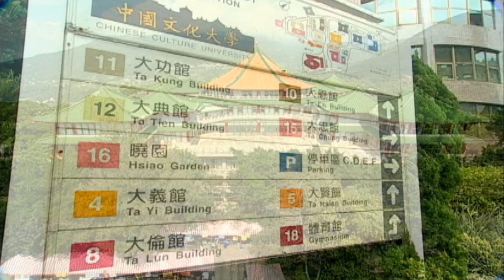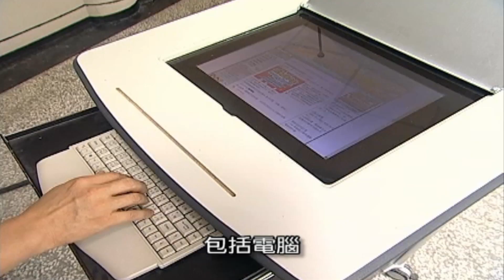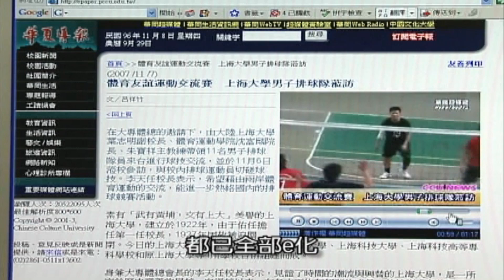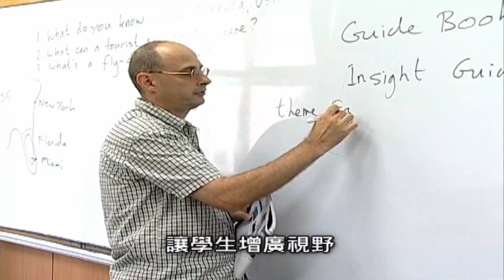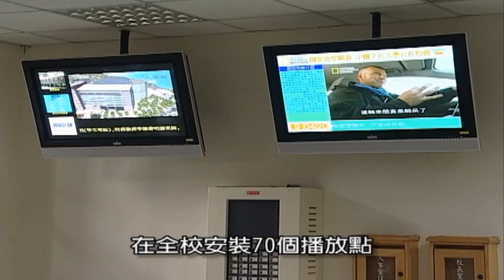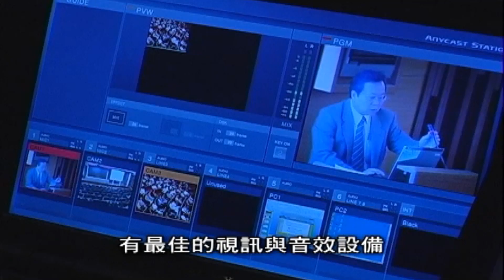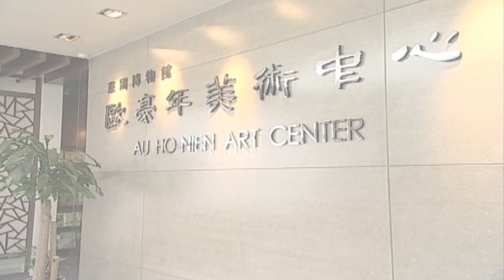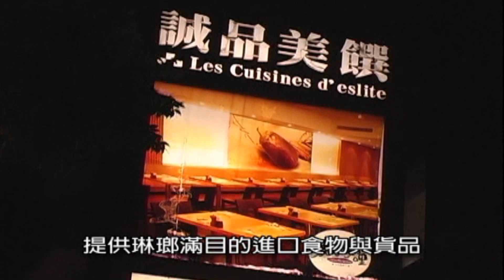【央廣】2011大學博覽 中國文化大學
中國文化大學位於台北市陽明山麓，毗臨陽明山國家公園，海拔約410公尺為臺灣最高之高等學府，下臨台北關渡平原，俯瞰淡水河與台北港，自台北市士林、北投區眺望，即可見文大校區建築，為北部顯著地標。創辦人張其昀博士建校之時，以「美哉中華，鳳鳴高岡」，勉勵文大師生要有崇高胸懷，為中華文化的傳承與創新善盡心力，本校所在地因此得名「華岡」。
　　經過全體華岡人數十年耕耘，文大辦學已具規模，現有12個學院，囊括文學、外語、理學、法學、社會科學、農學、工學、商學、新聞傳播、藝術、環境設計及教育等學術領域，大學部59系組、碩士班41所、博士班11所，是台灣所有大學中，科系最完備、最多元的綜合性大學，規模完整，可讓學生自由選擇不同的專長研讀，更可為興趣廣博的青年學子，提供跨領域的學習機會。此外，文大於北、中、南都會區設有推廣教育部，為社會大眾終身學習的理想園地。
中國文化大學共有五個校區，總面積115公頃。校本部位於陽明山華岡，毗連國家公園，景象優美、空氣清新、學風自由、交通便利，是學生修習課業、開闊視野與培養品德的最佳環境。校園建築皆以中國宮殿式建築呈現，外型典雅巍峨，教學空間設計明亮新穎、新式硬體設施，配備空調及現代化資訊講桌，提供優質的教學習環境。不但擁有全校暢通之寬頻網路e化服務，更有多種學術輔助單位。華岡博物館、數位地球研究中心、華林生態園區、柏英演藝中心、數位學習中心、歐豪年美術中心、華岡實習廣播電台、華岡實習農場、華岡藝術總團，均開各大學風氣之先，提供最完善的教學研究設備與場域。